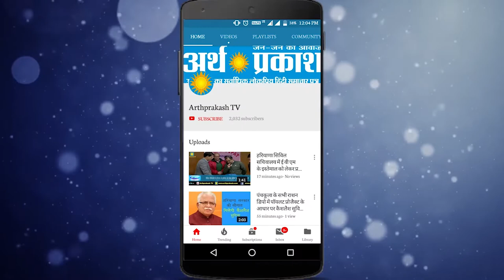रादौर में कार्यकर्ताओं की बैठक लेने 2 घंटे देरी से पहुंचे गृह मंत्री अनिल विज, देखें कैसे हुआ स्वागत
BREAKING रादौर में कार्यकर्ताओं की बैठक लेने 2 घंटे देरी से पहुंचे गृह मंत्री अनिल विज, देखें कैसे हुआ स्वागत